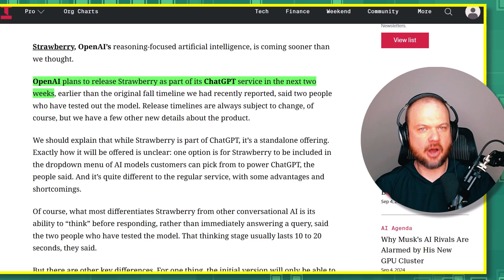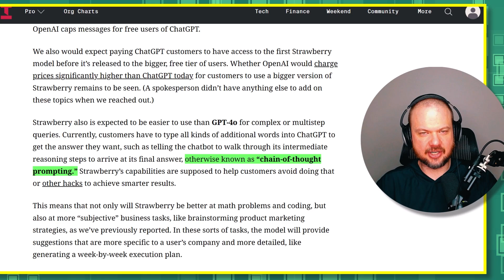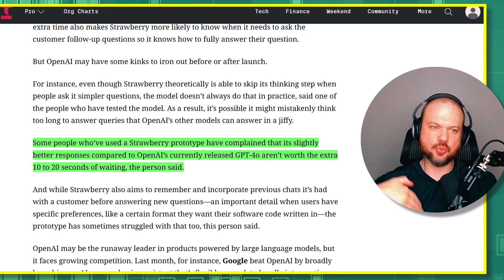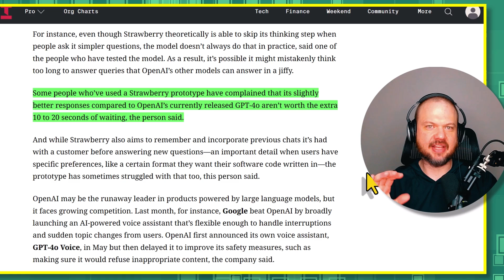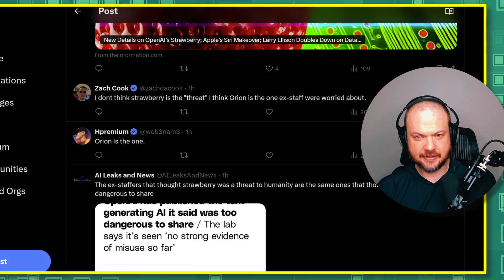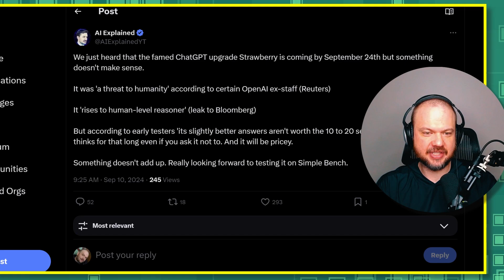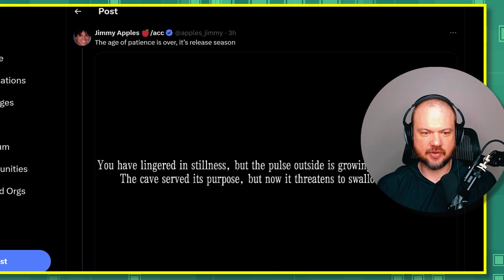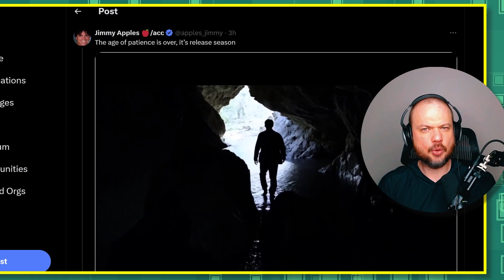OpenAI's "Strawberry" Model Coming THIS MONTH...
New Details on OpenAI’s Strawberry; Apple’s Siri Makeover; Larry Ellison Doubles Down on Data Centers